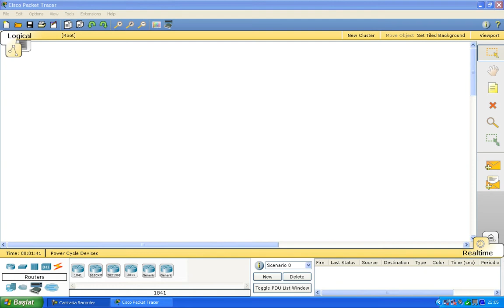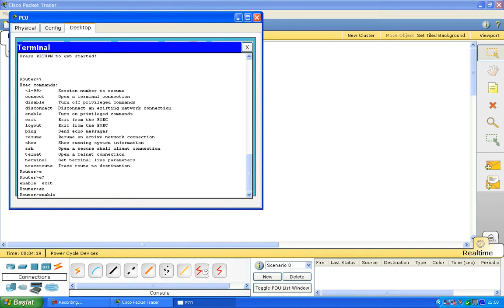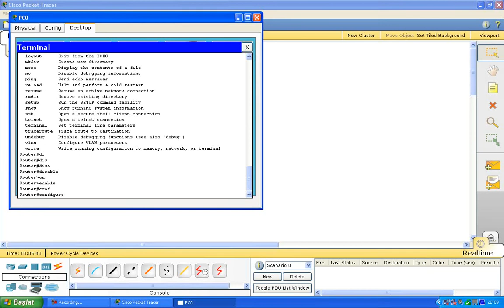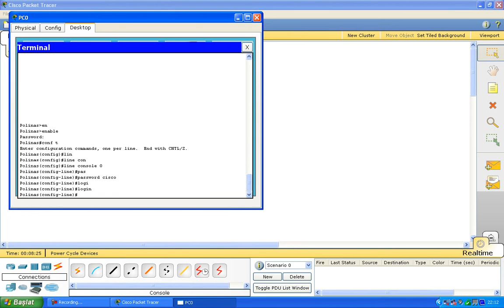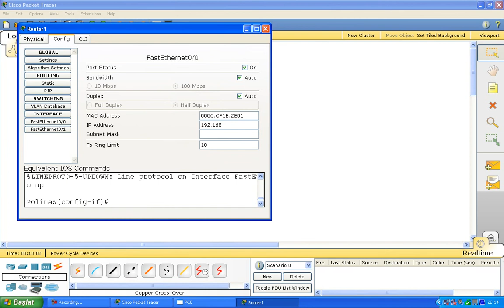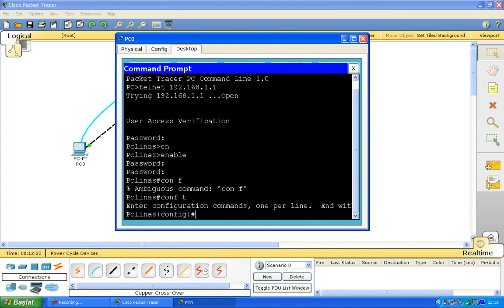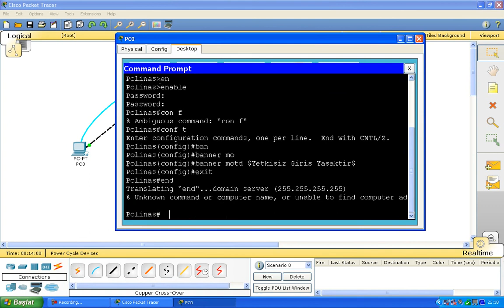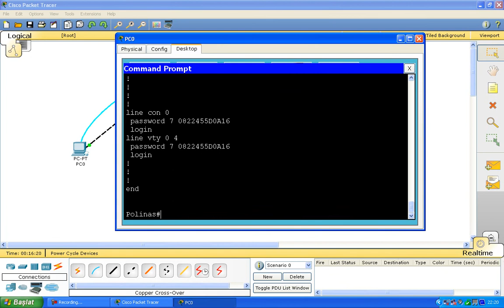04 Temel Yönlendirici Yapılandırması